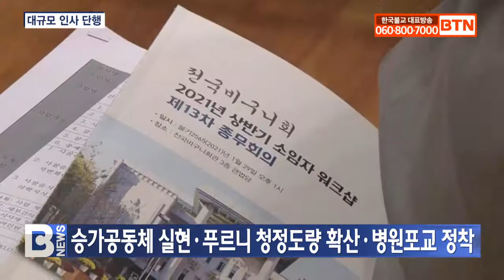[BTN뉴스] 비구니회 총무부장 현진ㆍ기획실장 효진스님